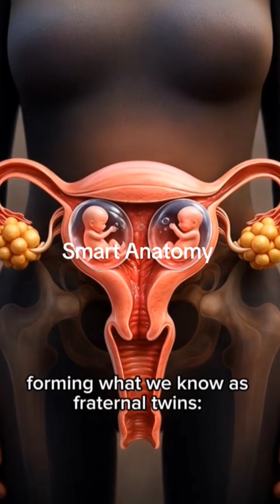How Fraternal Twins Are FormedTwin Life Begins: Fertilization to Implantatio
How Fraternal Twins Are Formed

Twin Life Begins: Fertilization to Implantatio